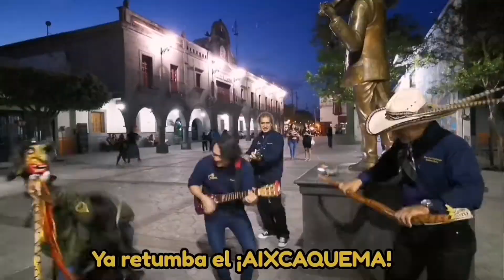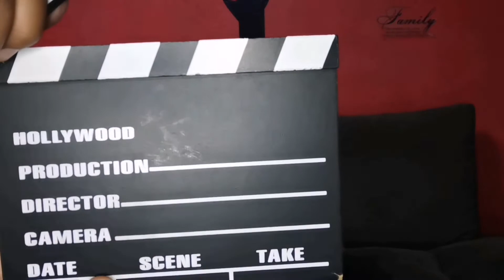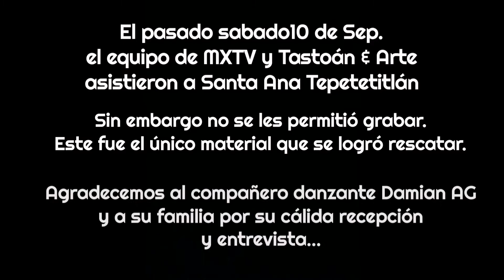CAP. 65 /Tastoán Coyote/ Tastoán & Arte / Video Cancelado del Tastoán Coyote en Santa Ana Tepetitlán